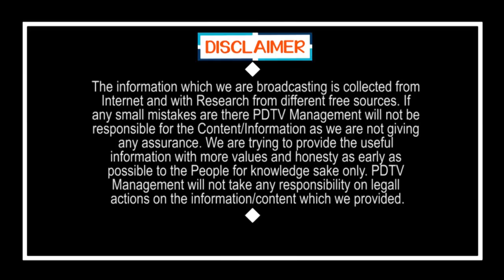CM Jagan One Step Forward to Pulivendula Development | పులివెందుల పులకించేలా జగన్ వరాలు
పులివెందుల పులకించేలా జగన్ వరాలు | CM Jagan One Step Forward to Pulivendula Development | PDTV News